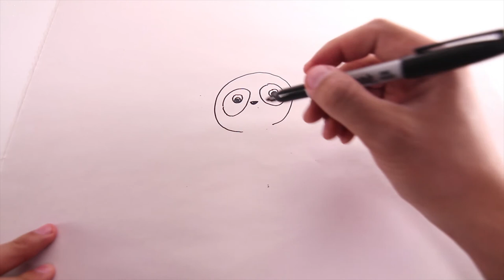More Drawing and Puzzle Fun | Toddler Learning | Panda Snake Rabbit Fish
Learn to draw a fish, rabbit, panda, and a snake!
Plus playing with lion and lizard puzzles!

The best in learning compilations and daily learning.

Cranium Kids is a great new channel for early childhood development and fun education videos.